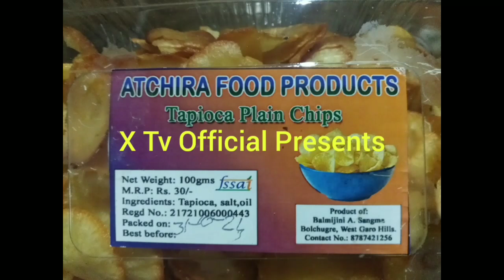Atchira food products//interview